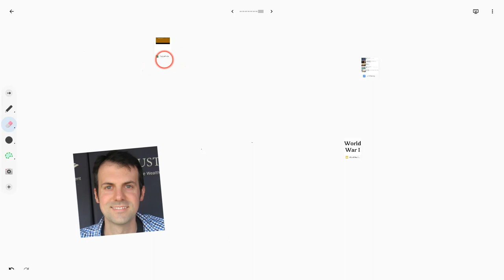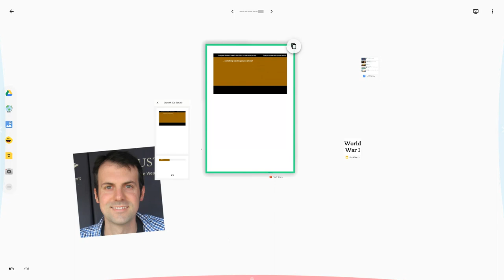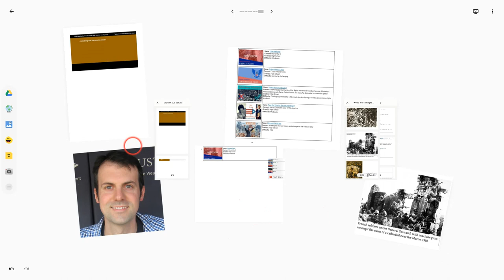Viewing Google Drive Files in the Jamboard App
A demonstration of how to video Google Drive files (Docs, Sheets, Slides, and PDFs) in a Google Jamboard app Jam.